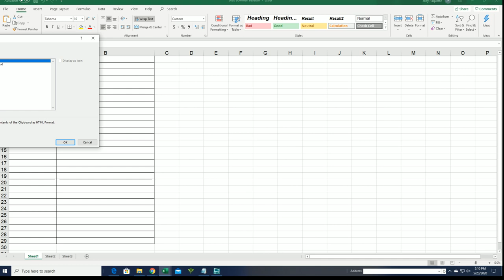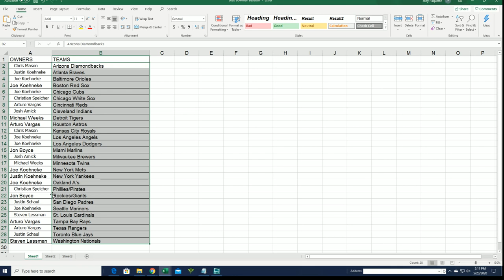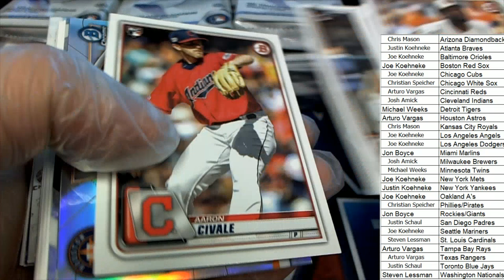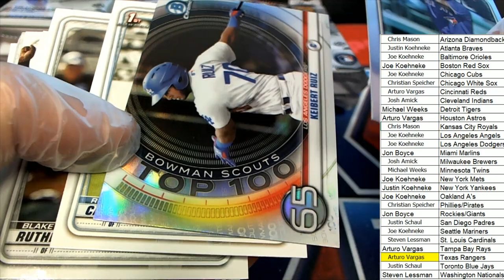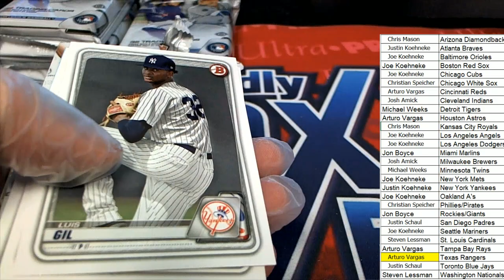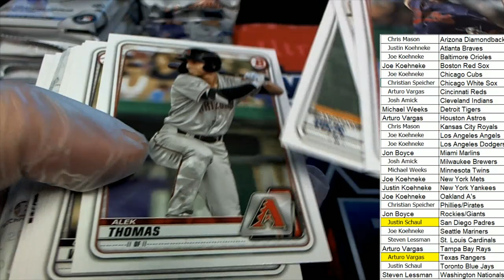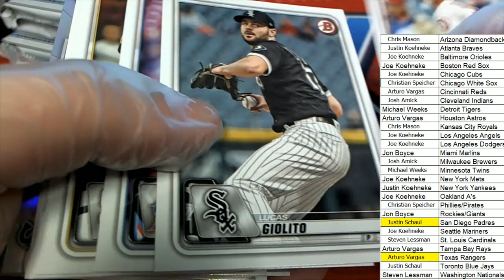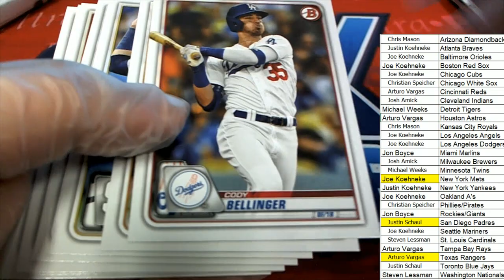2020 Bowman Baseball Jumbo HTA Box ID 20BOWMANMLB108